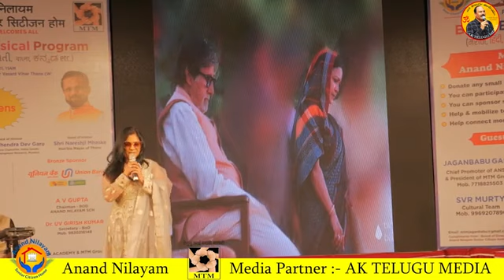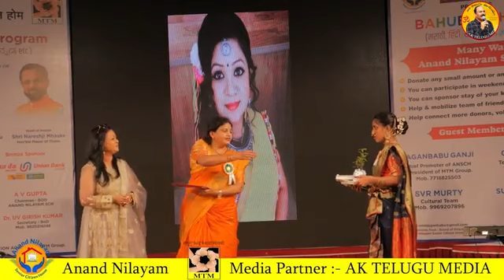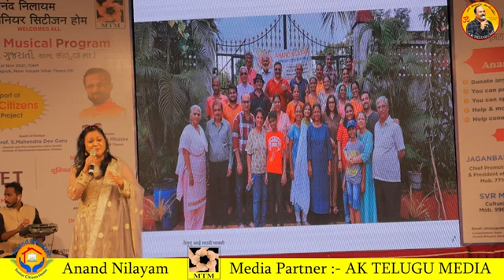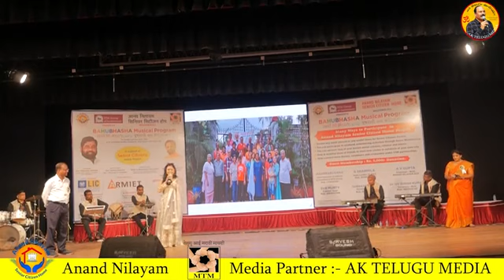what happened when I met with Amitabh Bachchan sir smita Dongre shared experience @Anadnilayam event